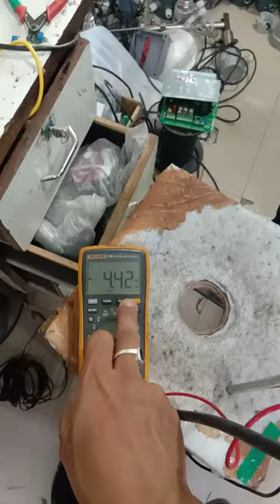Thermocouple type temperature transmitter (K type)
Hello guys, This video is helpful to understand the temperature transmitter connection. Its a k type thermocouple sensor.